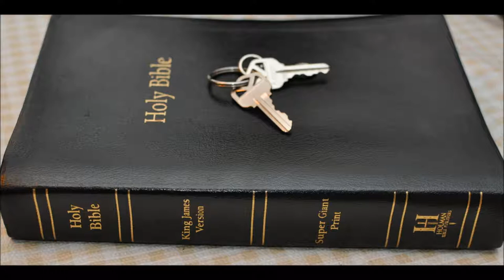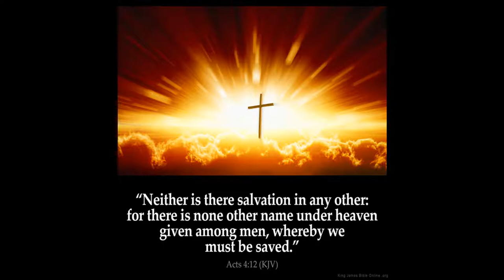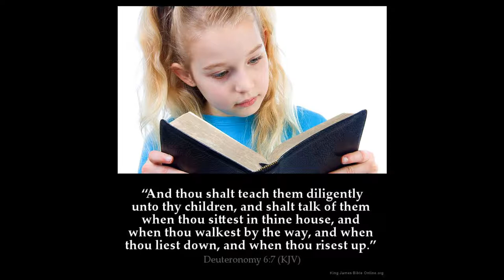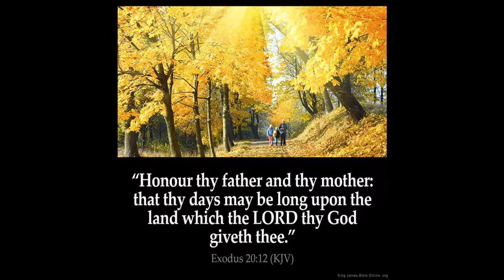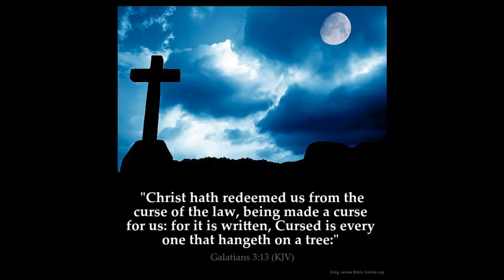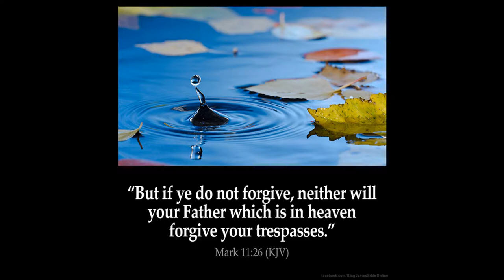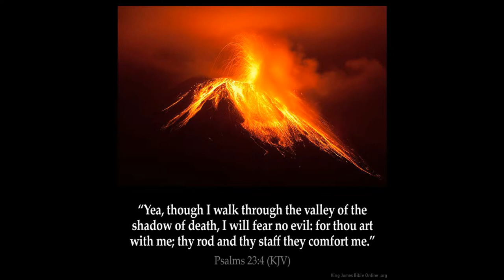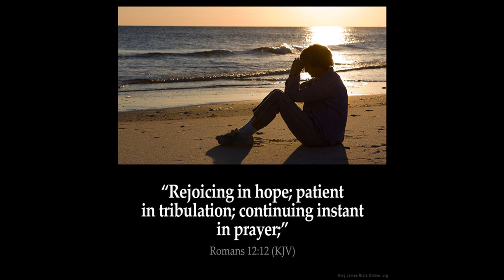Isaiah 41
1 Keep silence before me, O islands; and let the people renew their strength: let them come near; then let them speak: let us come near together to judgment.

2 Who raised up the righteous man from the east, called him to his foot, gave the nations before him, and made him rule over kings? he gave them as the dust to his sword, and as driven stubble to his bow.

3 He pursued them, and passed safely; even by the way that he had not gone with his feet.

4 Who hath wrought and done it, calling the generations from the beginning? I the LORD, the first, and with the last; I am he.

5 The isles saw it, and feared; the ends of the earth were afraid, drew near, and came.

6 They helped every one his neighbour; and every one said to his brother, Be of good courage.

7 So the carpenter encouraged the goldsmith, and he that smootheth with the hammer him that smote the anvil, saying, It is ready for the sodering: and he fastened it with nails, that it should not be moved.

8 But thou, Israel, art my servant, Jacob whom I have chosen, the seed of Abraham my friend.

9 Thou whom I have taken from the ends of the earth, and called thee from the chief men thereof, and said unto thee, Thou art my servant; I have chosen thee, and not cast thee away.